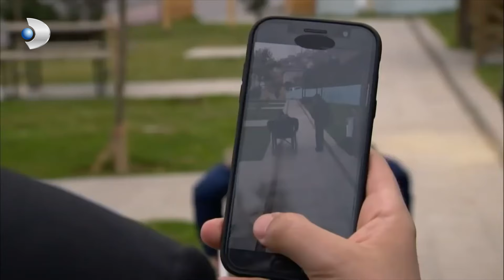Memo Ve Can, Birlikte Vakit Geçiriyorlar - İkizler Memo-Can Özel Klip